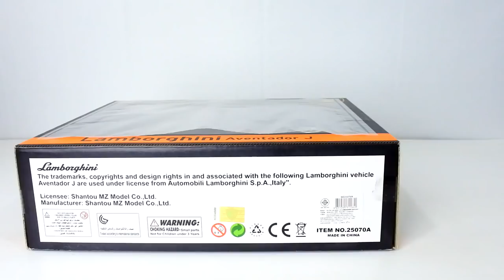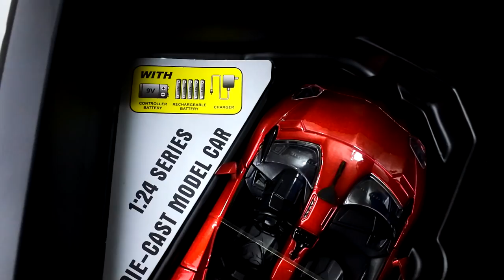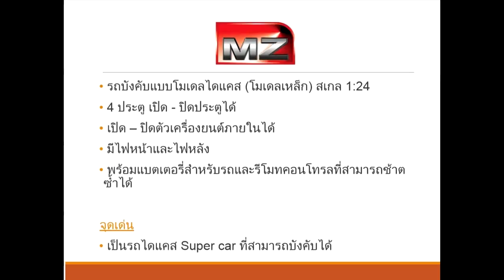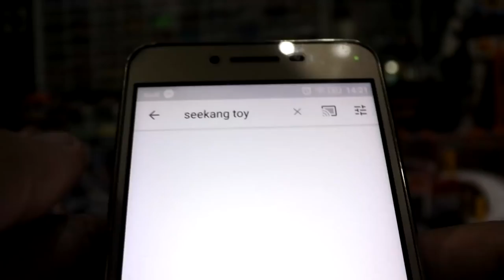รถเหล็กบังคับ MZ R/C Die Cast Model lamborghini aventador j Scale 1:24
รถบังคับโมเดลเหล็ก MZ
- สเกล 1:24
- เปิด - ปิดประตูทั้ง 4 ได้
- มีแบตเตอรี่ 2 ก้อน 2 แบบ ที่ตัวรถและรีโมทคอนโทรล แบตที่ตัวรถสามารถช้าตซ้ำได้
- มีไฟหน้าและไฟท้าย

ช่องทางจัดจำหน่าย::
- ห้างสรรพสินค้าชั้นนำทั่วไป รวมทั้งเซ็นทรัล พารากอน เอ็มโพเรียม